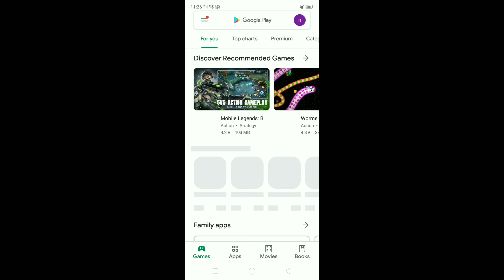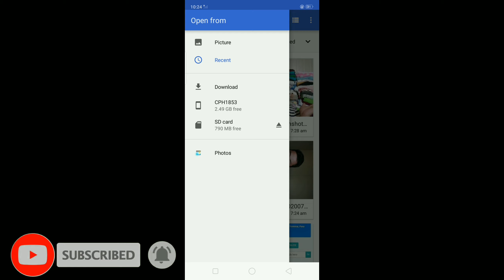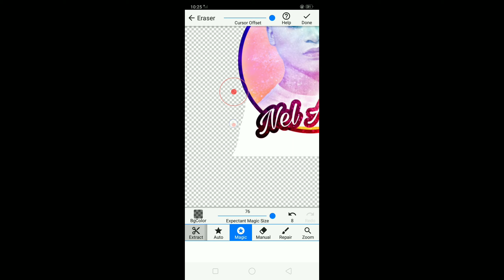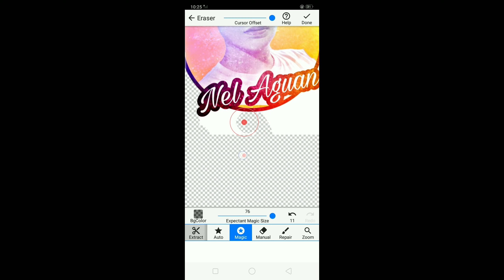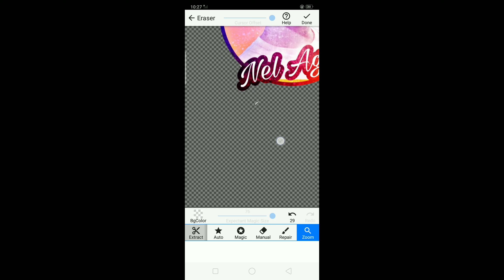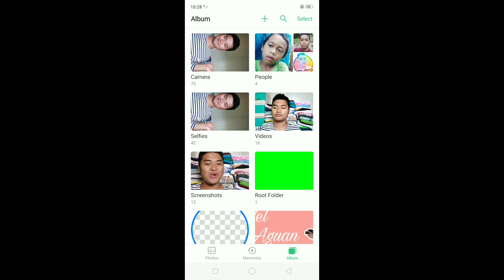PAANO MAG TANGGAL NG BACKGROUND SA PICTURE | GAMIT ANG BACKGROUND ERASER 📱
paano mag tanggal Ng background sa picture gamit ang mobile phone
Remove background
paano kumita sa YouTube
remove background
Photoshop tutorial
Paano mag tanggal Ng background sa picture gamit ang mobile phone,how to remove background,photoshop tutorial,remove background,paano alisin ang background sa picture,paano mag erase ng background,remove background from image,online job philippines,paano kumita online,background eraser,earn money online,extra income,paano kumita online gamit ang cellphone,tips,tutorial

Hi! Guy's kindly watch my first video on my YouTube channel!

Thanks Guy's 😘